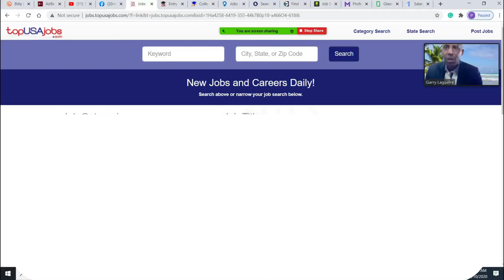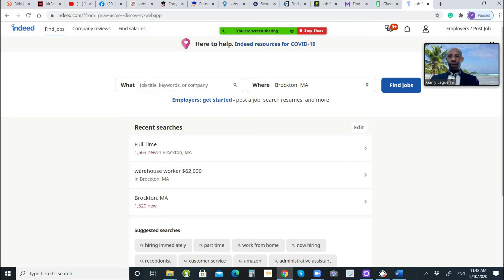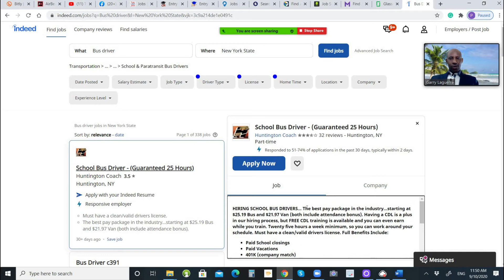10 Websites kotew Ka Jwenn Travay prese prese.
10 Website pour trouver un Job Rapide.10 websites Pour Trouver du Travail  Rapide à l'Etranger.

Quels sont les meilleurs sites pour  rechercher des emplois?
Voici les 10 meilleurs sites de recherche d'emploi  (plus bonus). Vous apprendrez exactement quels sites Web de recherche d'emploi qui vous conviennent lors de votre parcours de recherche de carrière. Ce sont les meilleurs sites de recherche d'emploi . Je couvre des sites Web de recherche d'emploi uniques qui spécifient également certaines industries! Bonne Chance
à tous!

Top 10 Most Asked Job Interview Question (In English)
Las 10 preguntas más comunes en entrevistas de trabajo (En Espagnol)

Pa Ale Nan yon Job Interview San ou Pa Metrize Repons sa Yo

15 Kesyon yo Pral Pozew pou Travay Nan Amazon, Walmart Associate etc..
Amazon Warehouse Associate? 15 Question Job Interview
¿Asociado de almacén de Amazon?  15 preguntas de Entrevista (En Espagnol)

10 Most Asked Job Interview for Restaurant Job (In English)
Las 10 Preguntas Entrevista at McDonald, Wendy's, Burger King (En Espagnol)

Men Tout Mo Kle pou Tape Pou Jwenn Job Paw la Sou Indeed.com

Best Buy Sale Associate? 15 Job Interview Questions (In English)
15 Preguntas de Entrevista Por Asociado de Ventas en Best Buy. (En Espagnol)